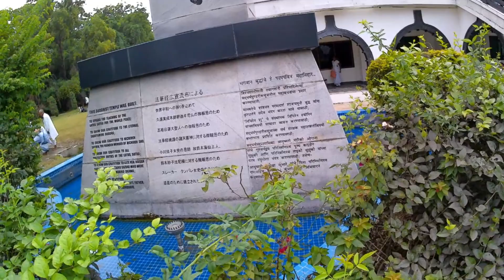IIड्रैगन पैलेस टेम्पल II Dragon palace nagpur II Dhamma chakra pravartan diwas 2022II kamptee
IIड्रैगन पैलेस टेम्पल II Dragon palace nagpur II Dhamma chakra pravartan diwas 2022II kamptee/dragon palace temple,dragon palace,kamthi dragon palace nagpur

The Dragon Palace Temple, also known as the Lotus Temple of Nagpur, is a Buddhist temple in Kamptee, Maharashtra, India. The temple was established in 1999 with funds from the Japan-based Ogawa Society, a charitable trust.

ड्रैगन पैलेस मंदिर की स्थापना 1999 में सुलेखा कुंभारे और नोरिको ओगावा द्वारा खरीदी गई भूमि पर की गई थी। कुम्भरे उस समय कम्पटी के महापौर के रूप में कार्यरत थे, जबकि ओगावा एक जापानी कंपनी के अध्यक्ष थे, जिसके पास इस क्षेत्र में व्यापारिक संबंध थे। ओगावा फाउंडेशन के प्रमुख भी थे, एक धर्मार्थ ट्रस्ट जिसने बौद्ध धर्मार्थ कारणों में योगदान दिया। फाउंडेशन ने ड्रैगन पैलेस मंदिर को बौद्ध शिक्षा और ध्यान दोनों के साथ-साथ भारत-जापानी मित्रता के प्रतीक के रूप में देखा।[3][2] 10 एकड़ के इस मूल भूखंड का 2003 में 40 एकड़ तक विस्तार किया गया था। [1]

Dragon palace temple kamptee ,Dragon palace temple nagpur
Dragon palace kamptee ,Dragon palace nagpur status
Dragon palace temple ,Dragon palace temple mahan
Dragon palace cartoon ,Dragon palace temple music,
dragon palace near Hudkeshwar Rd, Maharashtra,dragon palace nagpur
dragon palace temple,dragon palace nagpur timings,dragon palace nagpur history,dragon palace opening hours,nagpur to dragon palace distance
dragon palace temple photos,Dragon Palace Buddhist Temple, Nagpur,Dragon Palace, Kamthi City